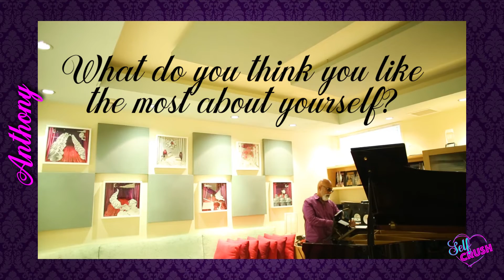What’s Your Favorite Body Part? l Let’s Get Uncomfortable Episode #7 l Self Crush Project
We are all fast to jump and share what we don’t like about our bodies!
How about jumping fast to say which is your favorite body part?
Share bellow!!! ;-)

Meet the Miami people who through out the new Self Crush Project series “Let’s Get Uncomfortable” share answers to very personal and uncomfortable questions about their human experience. Let’s talk about ANXIETY, FEARS, SELF LOVE, PASSION... LIFE!

One thing is a fact, no matter who we are and what our background is we are all quietly similar in many ways but it is Only when we answer questions out loud that we realize how much we actually have in common. Let’s talk about what matters... let’s talk about MENTAL HEALTH.